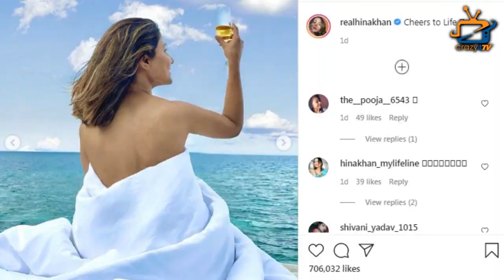Hina Khan Maldives Vacation: These 5 Pictures Gone Viral of Actress!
Hina Khan’s These Pictures of Maldives Vacation Gone Viral, Checl Out Here